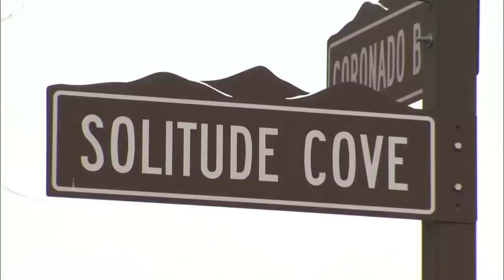Andre McDonald confesses in court to killing his wife and mutilating her body, but claims self defen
McDonald's graphic testimony described a fight in the bedroom where he stomped on his wife Andreen, then said he hit her body with a hammer while disposing of it.